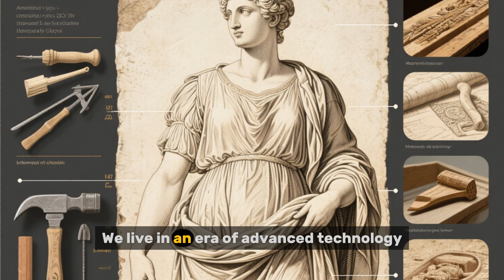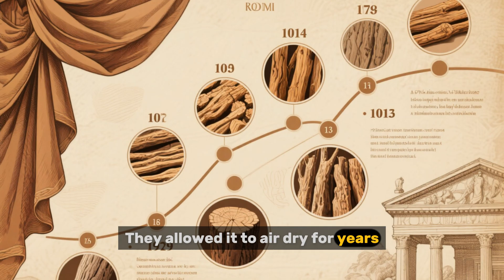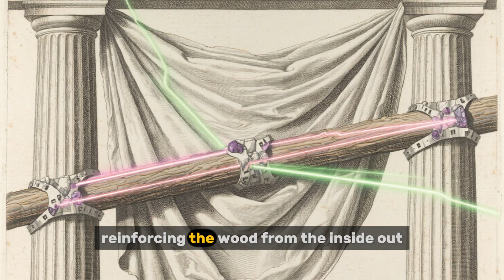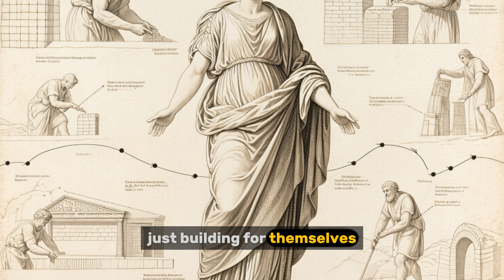our Wood Dies in 5 Years — Theirs Still Stands After a Millennium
Description

They built wooden castles, cathedrals, and ships that stood for over a thousand years — without chemicals, without machines… and without modern science.
So why does your furniture rot, crack, and die in just five years?

In this video, we uncover the lost medieval secrets of wood that never rotted — how ancient builders used time, nature, and patience to create something almost immortal. From frozen forests and sacred drying rituals, to a natural process that turned wood into stone-like armor, this story will change how you see craftsmanship forever.

Because the truth is… progress made us faster — but not better.

🪵 Discover how the Middle Ages mastered the art of eternal wood.
⚙️ Learn the forgotten science modern builders can’t recreate.
💡 And see why medieval cathedrals still stand… while modern homes crumble.

If you love deep stories, ancient secrets, and mind-blowing discoveries — this one’s for you.